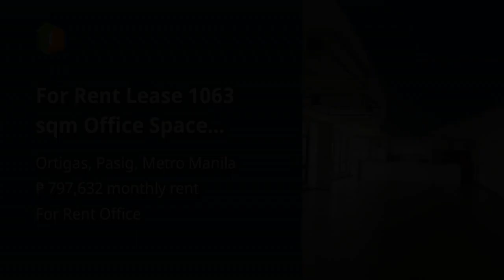For Rent Lease 1063 sqm Office Space Ortigas Center Pasig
Commercial & Industrial Properties For Rent / Lease in Ortigas, Pasig, Metro Manila: Ortigas, Pasig, Metro Manila